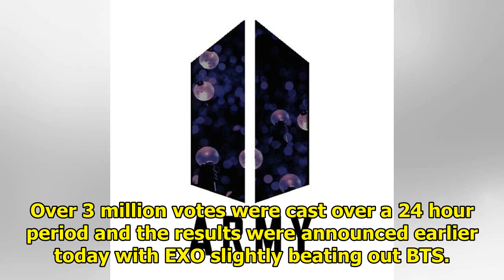Don’t Worry ARMY, BTS’s “FAKE LOVE” Will Also Be Played at FIFA World Cup 2018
ARMYs and EXO-Ls have been battling each other over the honor of having their bias group’s song play...